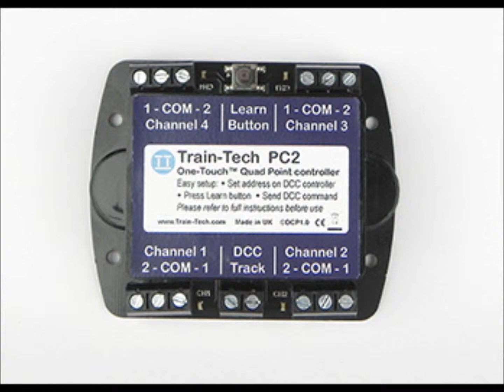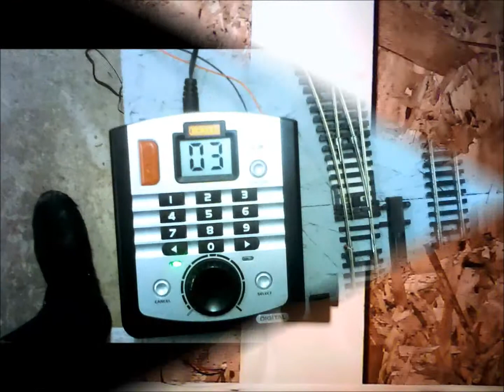Train tech PC2 Setup tutorial/review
A review and setup tutorial for the train tech PC2